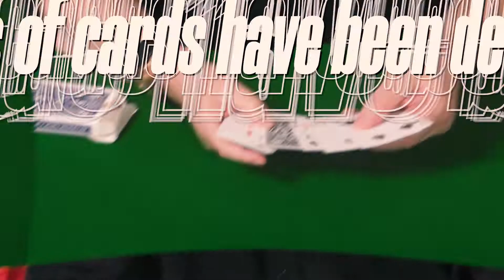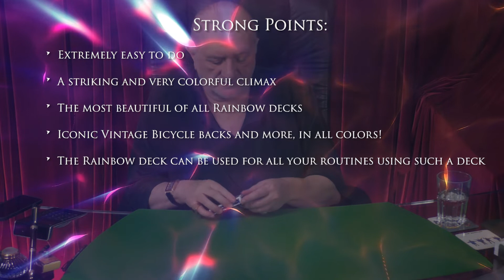Card trick "Colors" by Dominique Duvivier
By Dominique Duvivier
You can buy the trick by clicking on the following

The 2022 version of the "The Shpoo Prophecy" that Dominique Duvivier created in the 1990s. The "The Shpoo Prophecy" was described in the book "Magie Duvivier" edited by Richard Kaufman in 1996, written by Jon Racherbaumer, and illustrated by Ton Onosaka.
A maelstrom of effects that ends with a deck with different backs.

The effect:
A blue-backed deck is shown, and 3 face-down "multi-colored" back cards are shown. The deck is shuffled. The cards are dealt on the table. The spectator stops the magician when he wants (no force), and one of the "multi-colored" cards is placed there.
The process is repeated a second time.
Thus, two pairs of cards have been determined.

A whole cascade of coincidences is then revealed...
but can we talk about coincidences in the World of Magic?

... the third "multicolored" card matches one of the cards selected by the spectators.
... and the cards form a straight flush!
... and the icing on the cake, all the cards in the deck become "multi-colored"... and are handled for examination !

Highlights:
- Extremely easy to do.
- A striking and very colorful climax.
- The most beautiful of all Rainbow decks.
- Iconic Vintage Bicycle backs and more, in all colors!
- The Rainbow deck can be used for all your routines using such a deck.
- All cards are printed by US Playing Card Company in Bicycle quality.

Provided:
- A so beautiful Rainbow deck.
- Additional gaffed cards.
- Detailed video instructions.